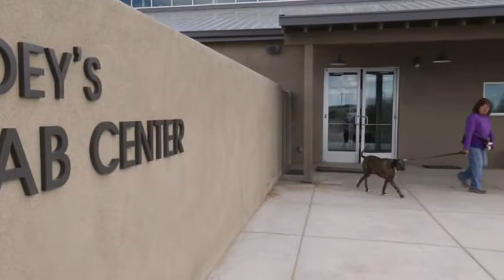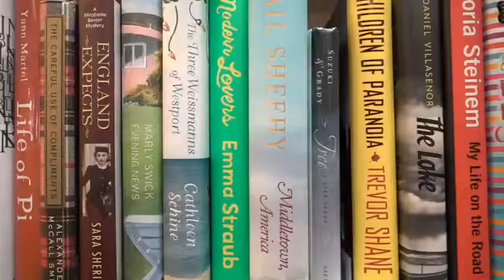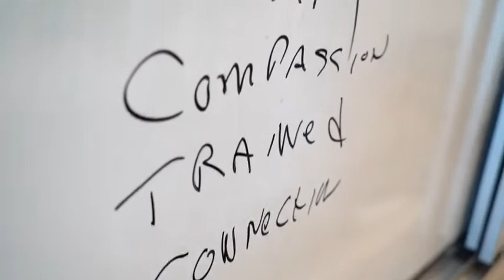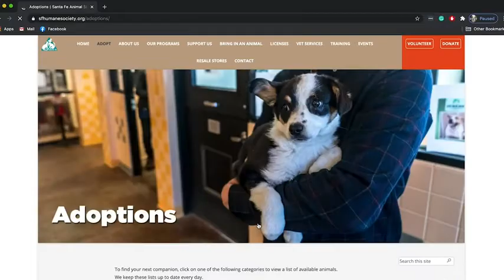Virtual Field Trip at the Santa Fe Animal Shelter!